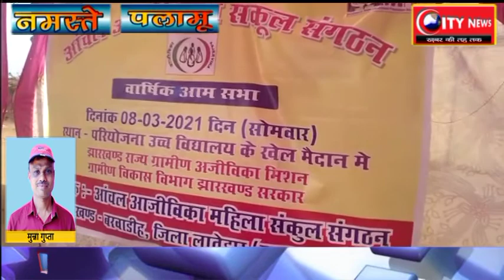लातेहार--छिपादोहर परियोजना उच्च विद्यालय परिसर में मना अंतर्राष्ट्रीय महिला दिवस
'छिपादोहर से मुन्ना गुप्ता के साथ संजय सिन्हा की रिपोर्ट